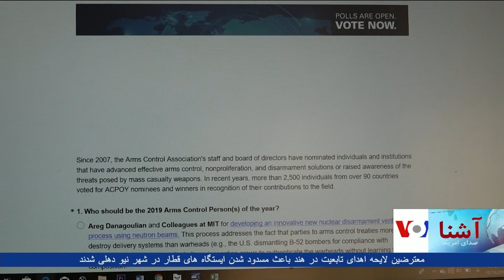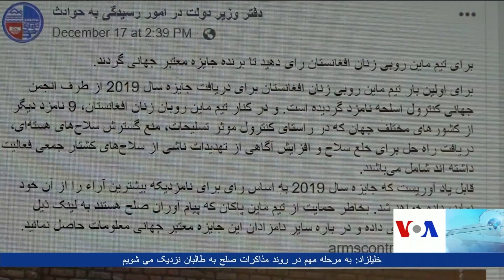Afghan Female mine clearing team nominated for award - VOA Ashna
تیم زنان ماین روب افغانستان که در ولایت بامیان برای پاکسازی ماین ها فعالیت میکنند، نامزد جایزۀ جهانی کنترول سلاح در سال ۲۰۱۹ شدند. این جایزه بین‌المللی براساس رای به نامزدی تعلق می‌گیرد که بیشترین خدمات را در عرصه حقوق بشر و کاهش و مهار سازی سلاح انجام داده باشد.
دیدنی دیگر را تماشا کنید